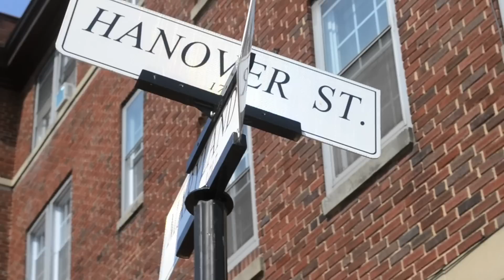XTEAM biggie 10 :: day 6